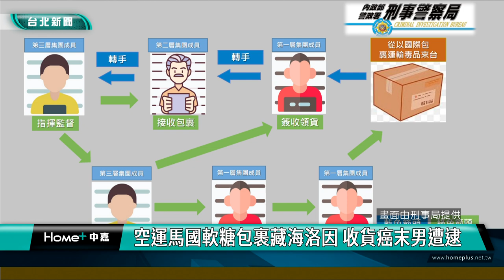毒品 走私|馬來西亞 軟糖|空運 包裹|癌末 海洛因|刑事局 海關|2024 中嘉新聞|空運馬國軟糖包裹藏海洛因 收貨癌末男遭逮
馬來西亞空運軟糖包裹竟夾藏毒品 運毒集團還找癌末病患當收貨人

販毒集團走私毒品無所不用其極，刑事警察局與海關共同偵破一起跨國毒品走私案，毒販在馬來西亞將海洛因夾藏軟糖包裝寄空運包裹來台，除了透過層層轉手方式躲避警方查緝，還利用癌末患者證件作為包裹收貨人，警方一共逮捕八名運毒集團成員，並依毒品危害防制條例及組織犯罪防制條例移送台北地檢署偵辦，其中莊姓主嫌等5人被檢方聲請羈押獲准。

領貨的嫌犯急著辯稱自己也不知道這是什麼東西？今年初海關以x光檢查發現這個由馬來西亞寄出的空運包裹有異，拆開一查卻發現裡面的軟糖包裝夾藏3.7公斤的海洛因，市價高達四千萬元，警方獲報後立即組成專案小組循線追查，陸續逮捕到運毒集團八名成員。

為了躲避警方追緝，販毒集團除了設計層層轉手方式領取毒品包裹，甚至還由人頭仲介提供癌末病患的證件充當包裹收貨人及第一層領貨人，意圖製造斷點用意明顯。

警方已經將全案依違反毒品危害防制條例及組織犯罪防制條例移送台北地檢署偵辦，其中莊姓主嫌等5人聲押獲准。